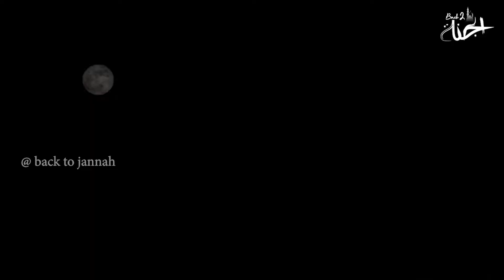ഇബ്രാഹീം ഇബ്നു അദ്ഹം റളിയല്ലാഹു അൻഹു ചിന്തിപ്പിച്ച 3 സന്ദർഭങ്ങൾ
described clearly of 3 incidents of ibraheemibnu adham that always lead us to thing  allah